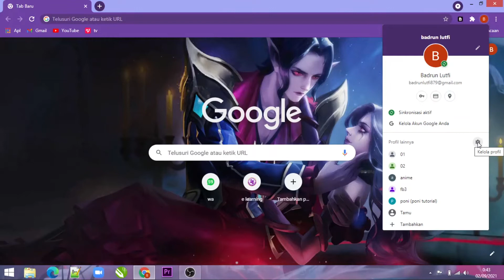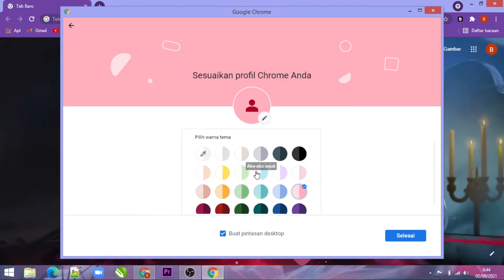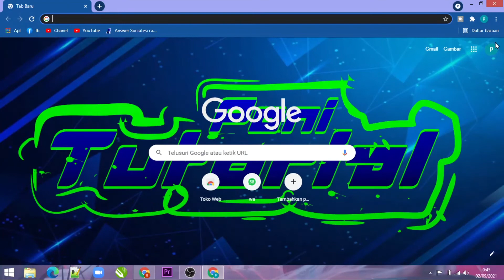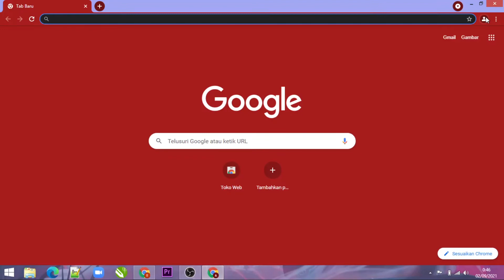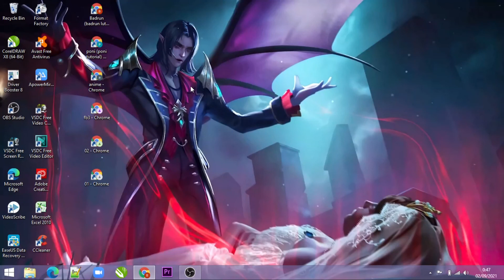Cara Memperbanyak Browser Google Crome (Cloning google crom)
Dividio kali ini kita akan memperbanyak browser google crome sehingga kita dapat membuka banyak akun secara bersamaan mari kita simak vidionya

"Semoga Bermanfaat"